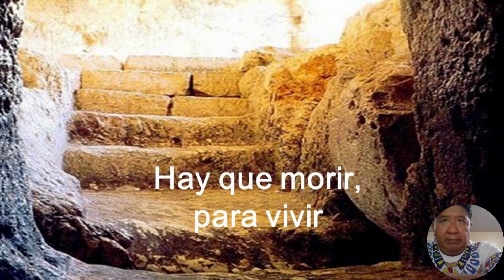los sepultureros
Es un trabajo humanitario no valorado por la gente de San Andrés Cholula. Aunque, esto podría ser a nivel general. Sobre todo donde existe la costumbre de enterrar a los muertos desde la comunidad y la fraternidad, no como una ganancia y modo de vida ejercido en las funerarias.

El sepulturero de San Andrés Cholula conoce rituales para rascar un hoyo donde irá un nuevo difunto. Cuando la tierra está dura, sabe de rituales, y en el caso del Mal Aire, sabe como atacarlo.

Ellos saben como despedir el difunto a su manera. No se trata de rascar por mero sacar tierra, sino de hacerle saber al deudo que cuentan con ellos. Además, ellos saben que hay que hacer méritos, pues un día, también ellos estarán abrigados por ese polvo o por esa tierra.